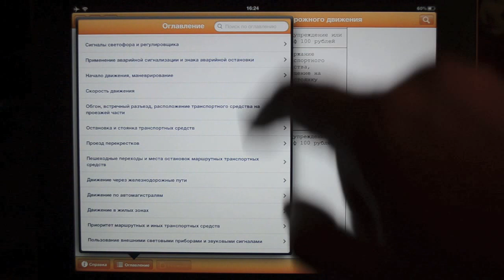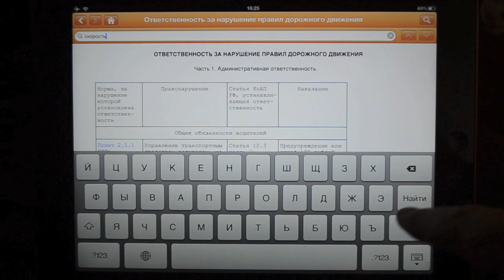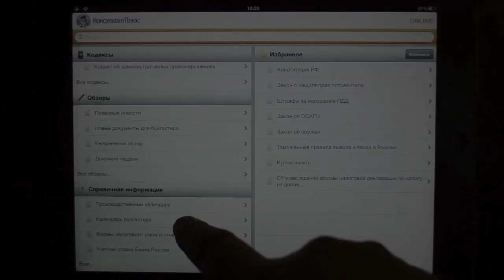КонсультантПлюс. Подручное законодательство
Видео удобного спраочика для iOS, содержащего все кодексы РФ, основные федеральные правовые акты, а также обзоры новых документов и полезную информацию по многим вопросам. Подробнее в текстовом обзоре (Роман Юрьев)